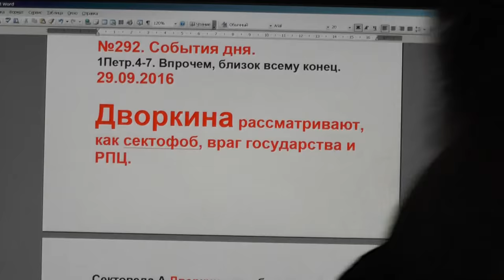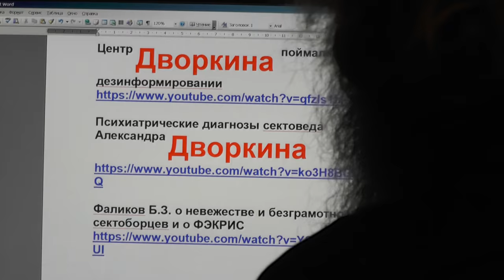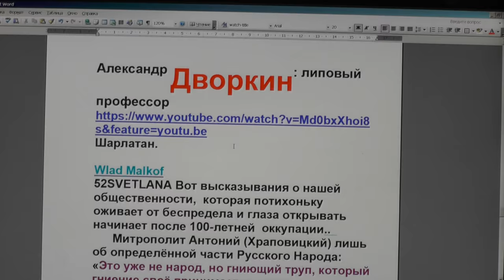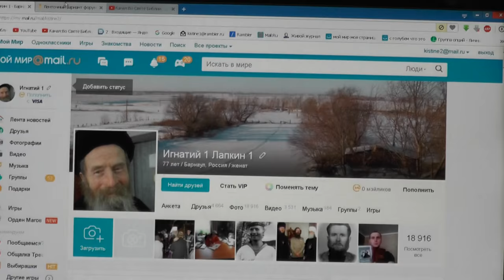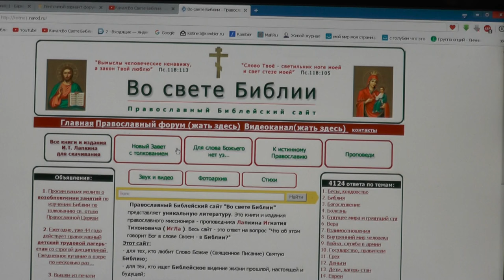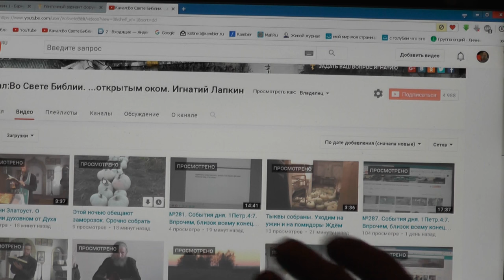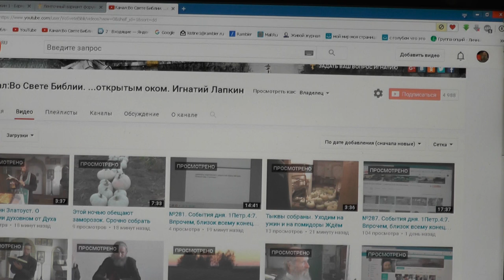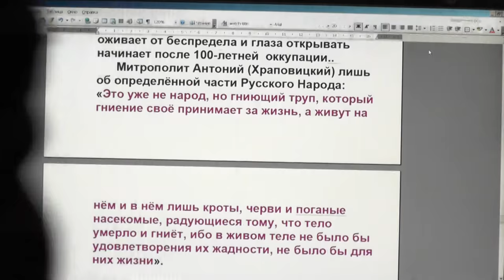№292. События дня. 1Петр. 4:7. Впрочем, близок всему конец. 29. 09. 2016